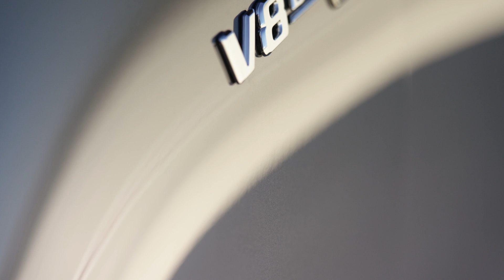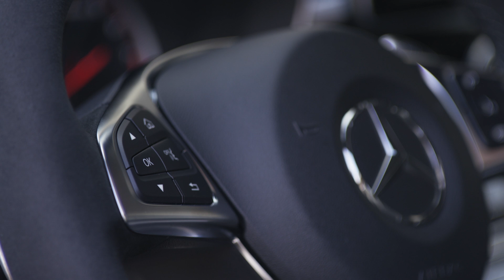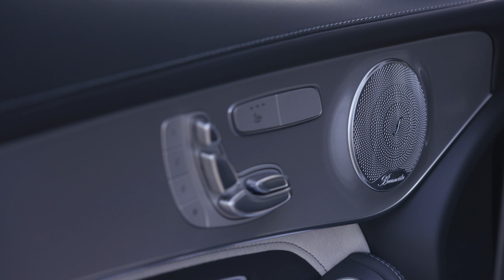Mercedes-AMG GLC 63 S 4MATIC+ - Design